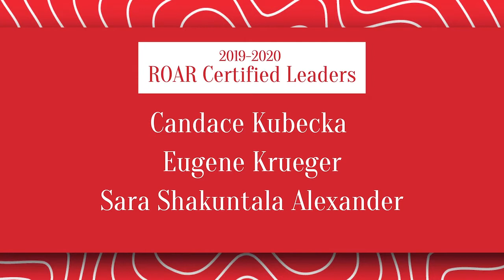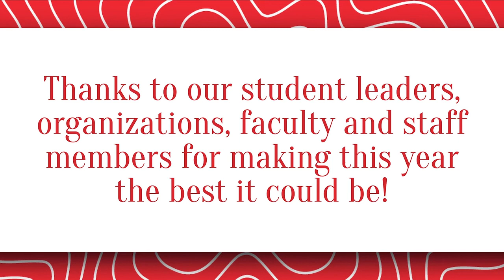UHV Virtual Student Organizations